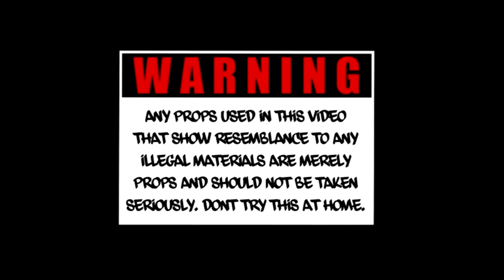Finesse2Tymes - Out of State [Official Music Video]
Finesse2Tymes - Out of State